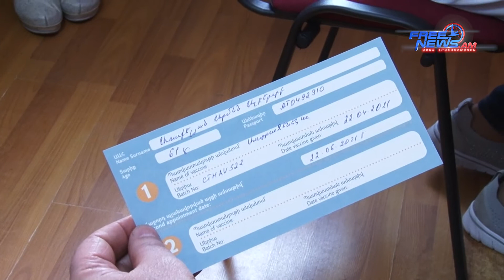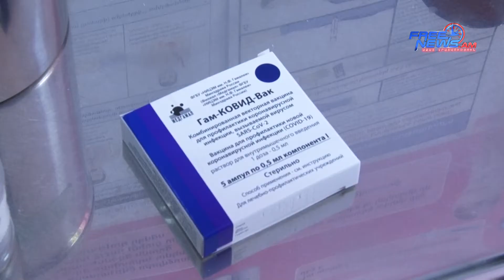Քաղաքացիները պատվաստվում են կորոնավիրուսի դեմ